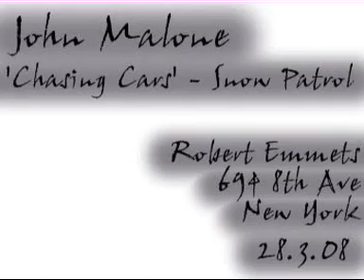John Malone Chasing Cars @ Robert Emmetts 28.03.08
Superb Irish singer, filmed not in Brighton, in fact not filmed in UK but a great bar in Times Square, New York.